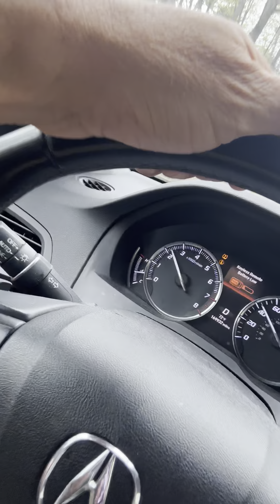Over the river and through the woods to grandmother‘s house we go.